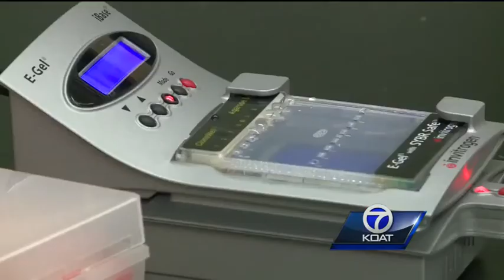UNM doc 1 of many working toward Ebola vaccine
In New Mexico, researches are working on a way to stop the Ebola virus.